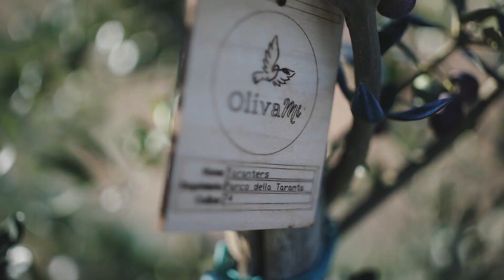PARCO ULIVI DELLA TARANTA